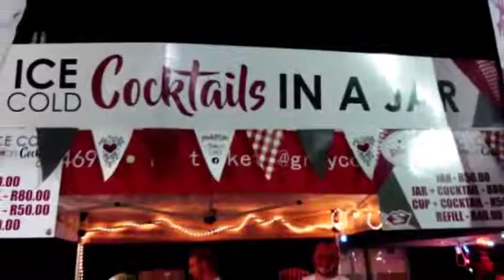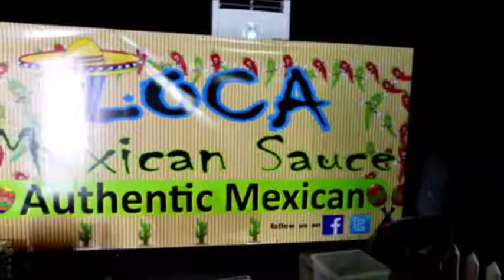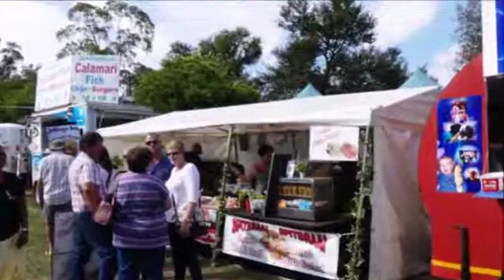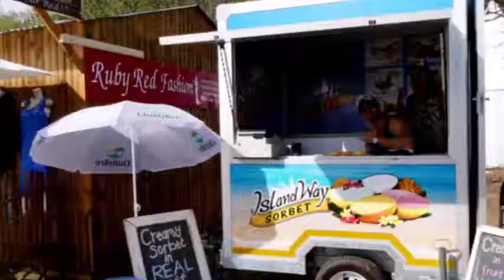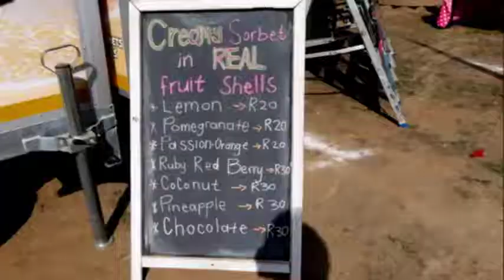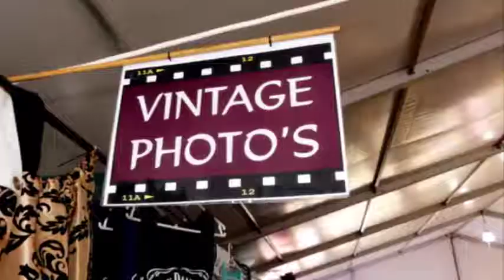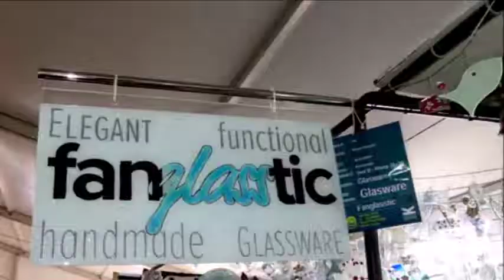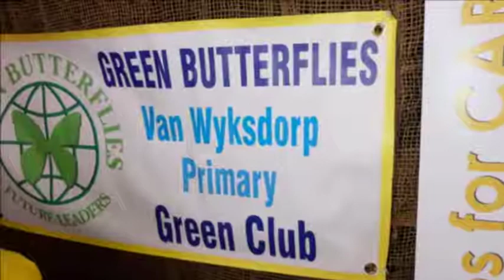KKNK 2017: 'n Blik oor enkele aktiwiteite en stalletjies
KKNK 2017: 'n Blik oor enkele aktiwiteite en stalletjies by die unstefees. Deel een. Meer om te volg.